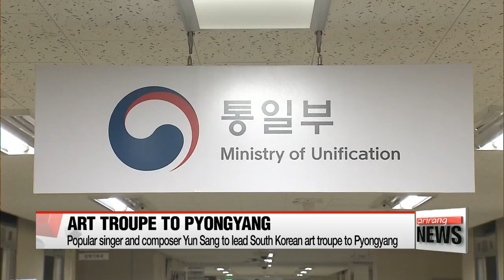Popular singer and composer Yun Sang tapped as music director for S. Korean art troupe to Pyongyang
'예술단 평양공연' 남북실무접촉 20일 개최
  The two Koreas will meet on Tuesday to discuss the details of a performance by a South Korean performing squad in Pyongyang.
The South Korean delegation will be headed by a popular singer and composer,... who has been tapped for his experience of arranging pop music concerts.
Kim Hyo-sun reports.   Yun Sang has been named as South Korea's music director for the performance team to visit North Korea.
Seoul's Unification Ministry added that the two Koreas will sit down on Tuesday to discuss the details of the performance to be held in Pyongyang.
While Yun is the first pop culture figure to lead a South Korean delegation to meet with North Korean counterparts,... the ministry explained he's most suitable candidate to prepare for a performance that will mainly feature South Korean pop music.
  Yun, along with officials from Cheong Wa Dae and the Unification Ministry,... will meet with the North's delegation headed by Samjiyon Orchestra director Hyon Song-wol,... at the Tongilgak, a North Korean pavilion at the border village of Panmunjom.
The North invited Seoul's performance team and a taekwondo demonstration team to its capital city when South Korean presidential envoys visited Pyongyang earlier this month.
  Both performances will likely be held in early April,... ahead of the landmark inter-Korean summit scheduled for later that month.